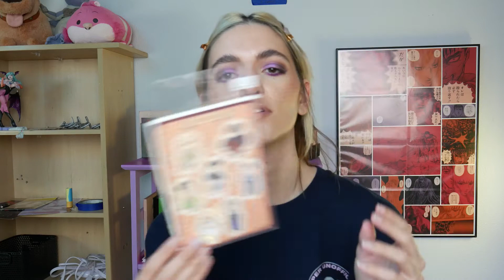I Horde Rubber Keychains | AmiAmi Haul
Hello friends! Long time no see! I've been remodeling, playing Cyberpunk, now watching Cyberpunk, and just trying to get my life in order. Today I have an AmiAmi Haul, and I'm super excited to be back!

I've bought all these items on my own, believe me if I was sponsored or sent PR I would let you know because that means my videos are popular enough to gain brand attention. We're manifesting baby. All items marked with * was received PR.